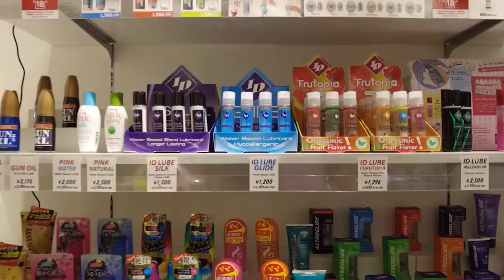¡SOLO LES IMPORTA EL DINERO! 💵¡El ABUSO DE LAS MARCAS EN EL MES DEL ORGULLO LGBT!😡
En este mes del orgullo empieza una gran jiribilla por parte de las marcas de querer mostrarnos este movimiento hasta en la sopa, y ese no es el problema el problema es como lo hacen y porque lo hacen, el dia de hoy te quiero platicar de este tipo de negocios y cuanto generan en realidad porque creelo o no, este es un gran negocio que no te puedes quedar fuera.

✅La Estrategia SECRETA de COSTCO QUE CASI NADIE SABE🔥¿Como COSTCO te VENDE MAS de lo que NECESITAS?
✅Starbucks ha cambiado ¡ADIOS A LOS VASOS! ¡STARBUCKS SE RENUEVA para NO QUEBRAR!🔥¡SE OLVIDAN de su IDEA MILLONARIA!💵🔥